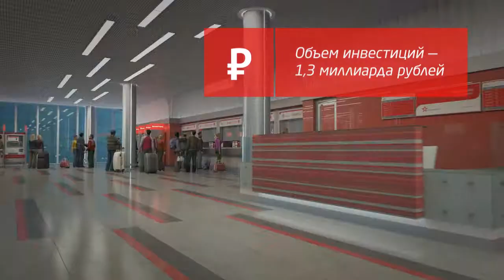Aeroexpress (Project Helix)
28 мая 2013 г., Москва -- В московской мэрии состоялось публичное подписание контракта на поставку двухуровневого подвижного состава между российской компанией «Аэроэкспресс» и швейцарским производителем железнодорожной техники Stadler Rail Group. Наша компания подготовила фильм, приуроченный к этому мероприятию.